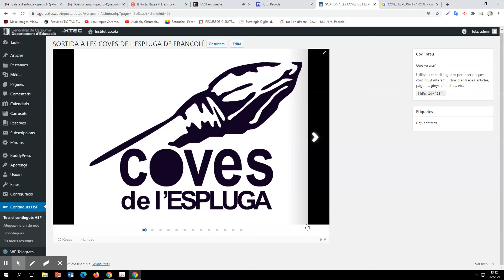EXEMPLE H5P IMAGE SLIDER